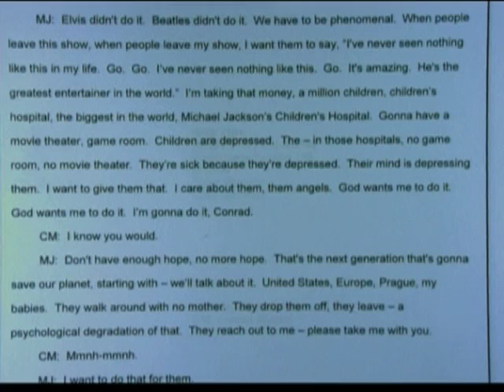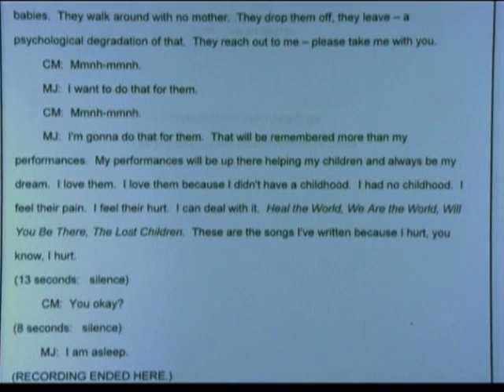La registrazione di Michael Jackson. Dr. Murray sapeva del suo stato di salute . AUDIO TAPE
Il giudice nel processo a carico del dottore di Michael Jackson ascolta la registrazione di una conversazione con Conrad Murray.